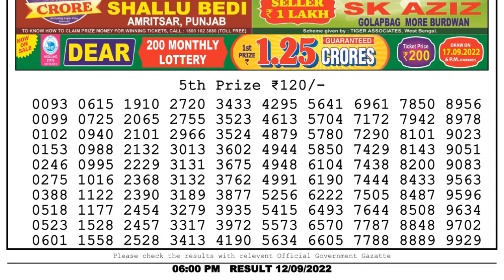Dear Lottery Sambad 6pm today 12.09.22 Nagaland State Lottery Result